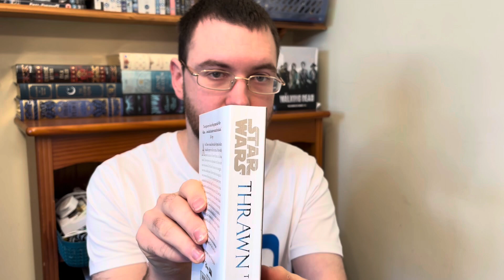Read my first Star Wars novel start to finish Thrawn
Here I talk about reading my first Star Wars novel.